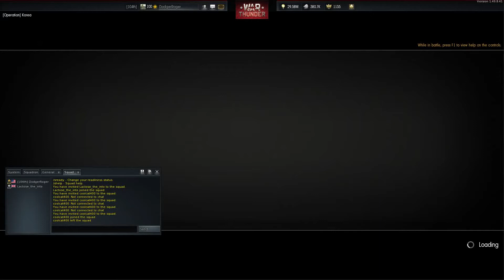1 v 6 - (1080p) P-36C Hawk War Thunder Gameplay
This was the last game of the night for me, Lactose was supposed to join in as well, but, he'd had enough of fighting Russians for one night and went to bed. I end up in a life-or-death struggle against no less than 6 enemy aircraft and win!

No Time Stamping at the moment.

Audio intact, Lactose is on Teamspeak briefly near the start and then I'm on my own...

Play War Thunder for free and earn 50 ingame gold with this